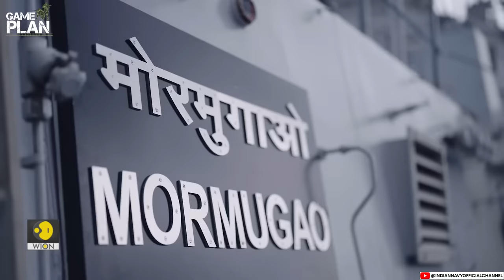Houthi attack on India-bound ships – India vows to find perpetrators in Red Sea | WION Game Plan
The Indian defence minister responded strongly to attacks on trade vessels plying on the red sea, one of the world’s busiest shipping routes.
India’s maritime forces are braving through adversaries with its latest missile destroyers and recon assets to secure the region along with international players.
But which groups are behind these incessant attacks? Is India ready for a maritime conflict in the red sea?
Watch Game Plan with Shivan Chanana.